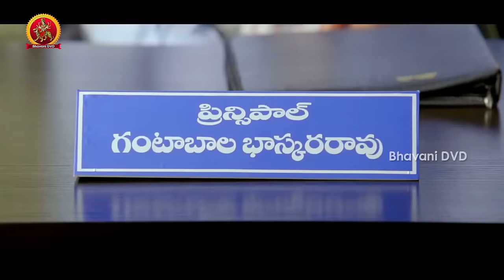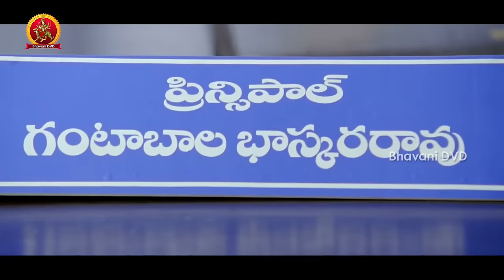Rabhasa Full Movie Part 3 || Jr. NTR, Samantha, Pranitha Subhash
Starring Jr. NTR, Samantha Ruth Prabhu, Pranitha Subhash, Seetha, Jayasudha, Jayaprakash Reddy, Ajay, Brahmanandam, Nagineedu, Nassar, Brahmaji, Raghu Babu among others.

Director : Santosh Srinivas
Producer : Bellamko0nda Srinivas